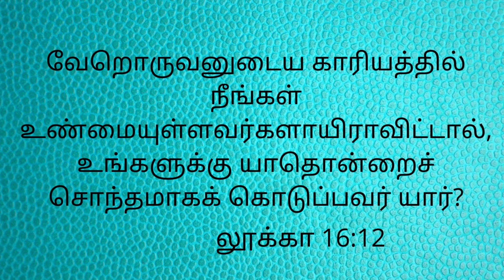Open my mouth with a Parable!!!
நீதிமொழிகள் 28:20
உண்மையுள்ள மனுஷன் பரிபூரண ஆசீர்வாதங்களைப் பெறுவான்; ஐசுவரியவானாகிறதற்குத் தீவிரிக்கிறவனோ ஆக்கினைக்குத் தப்பான்.

A faithful man shall abound with blessings: but he that maketh haste to be rich shall not be innocent.
Proverbs 28:20

லூக்கா 16:12
வேறொருவனுடைய காரியத்தில் நீங்கள் உண்மையுள்ளவர்களாயிராவிட்டால், உங்களுக்கு யாதொன்றைச் சொந்தமாகக் கொடுப்பவர் யார்?

And if ye have not been faithful in that which is another man's, who shall give you that which is your own?
Luke 16:12